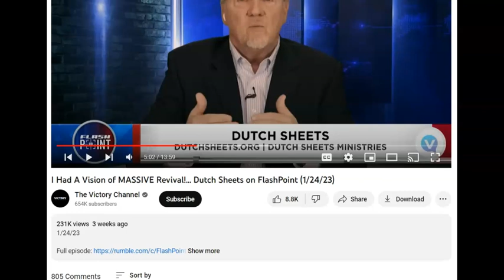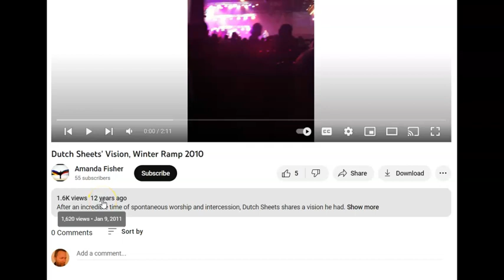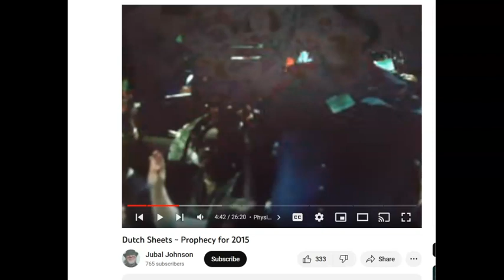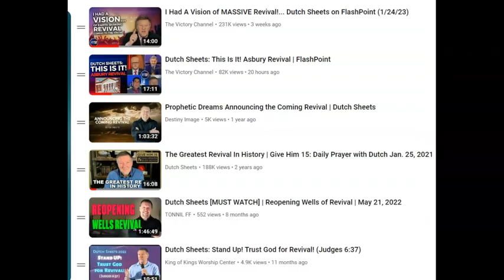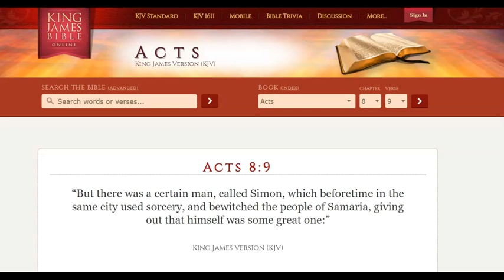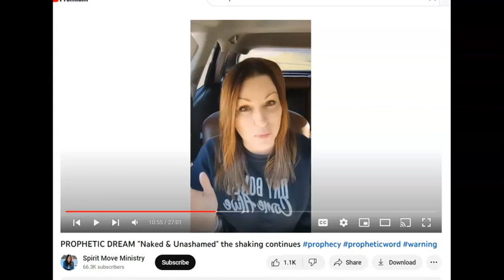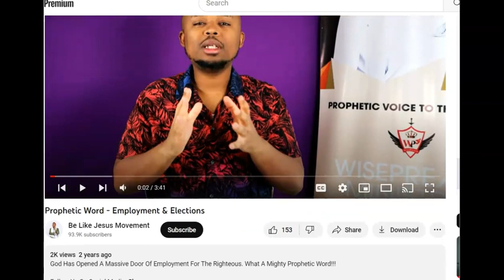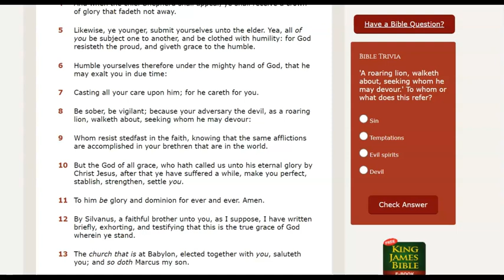Friday Fruit Clips #6